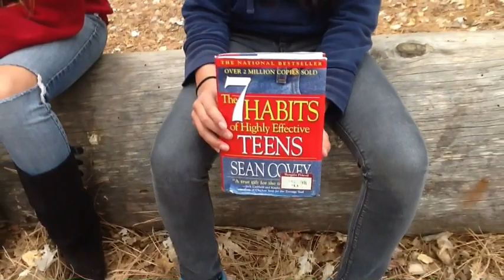Core 3:Paradigms and Principles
A 7 Habits of Highly Effective Teens lesson about Paradigms and Principles. By:Tanner Wilson-Grabowsky,Liz Hernandez,Alyssa Cowan,and Gig Sullivan